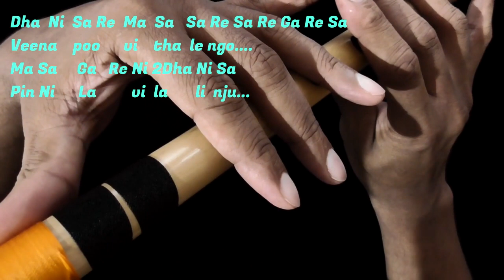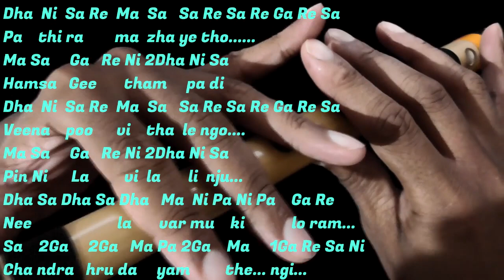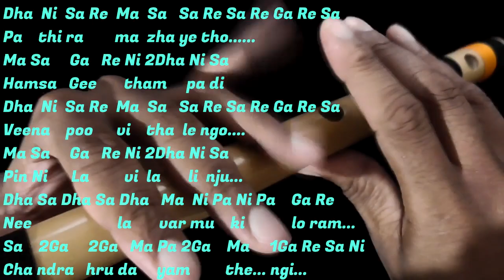FE09 Flute | Finger Exercise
This is lesson for both Finger and Notes Exercise.  Also you can learn a piece of  background Music of the song "Pathiramazhayetho" from the film Ulladakkam. Hope this will definitely help you.